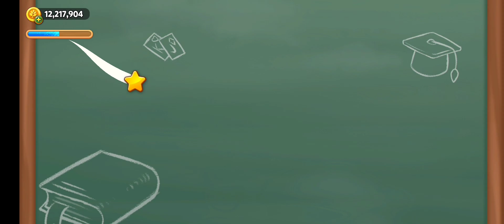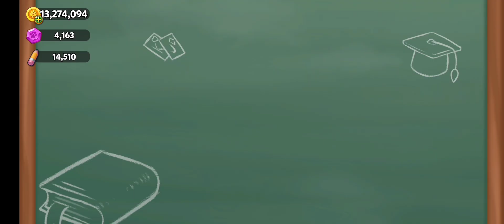The Dish 1 ORANGE MIX IS READY Sunny's Kitchen is Amazing